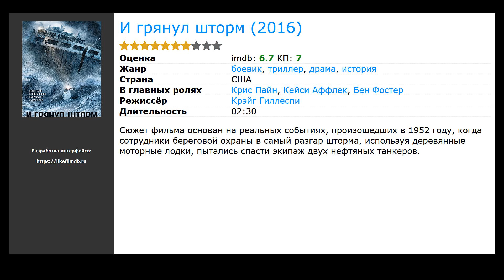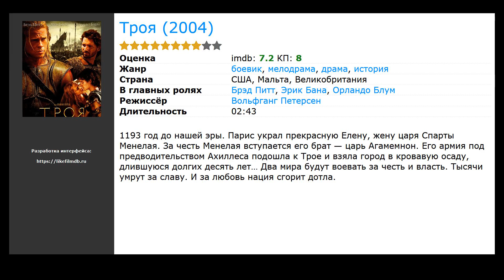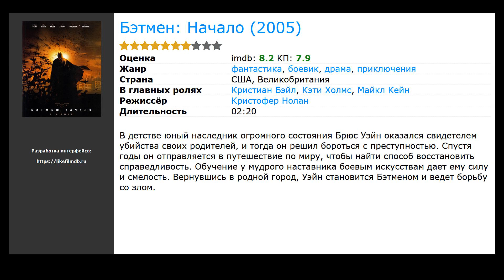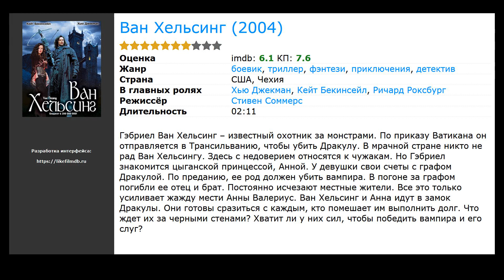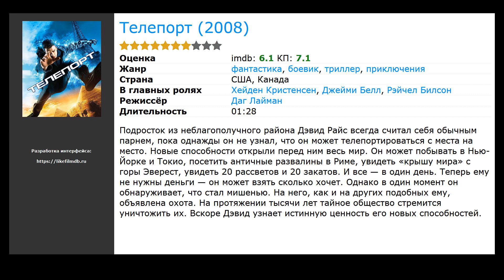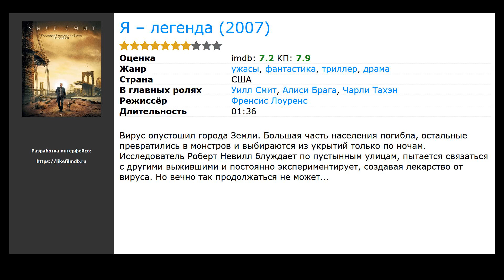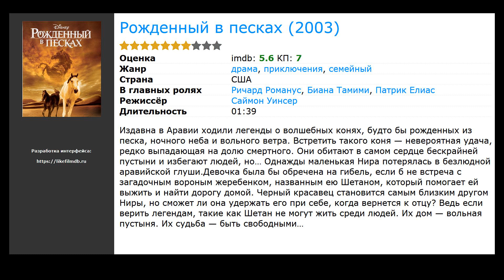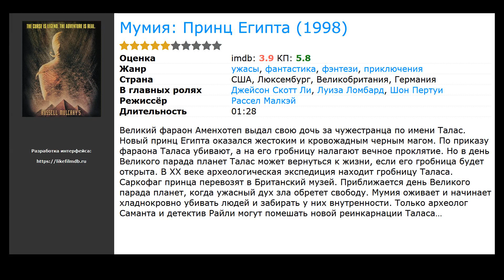20 лучших фильмов, похожих на Помпеи (2014)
Список фильмов, которые по мнению зрителей похожи на Помпеи (2014):

00:00 Вступление
00:10 И грянул шторм (2016) / жанр: боевик, триллер, драма / в главных ролях: Крис Пайн, Кейси Аффлек, Бен Фостер
00:27 BBC: Последний день Помпеи (ТВ) (2003) / жанр: драма, история / в главных ролях: Элисдейр Симпсон, Тим Пиготт-Смит, Джим Картер
00:55 Троя (2004) / жанр: боевик, драма, мелодрама / в главных ролях: Брэд Питт, Эрик Бана, Орландо Блум
01:23 Посейдон (2006) / жанр: боевик, триллер, драма / в главных ролях: Джош Лукас, Курт Рассел, Джасинда Бэррет
01:47 Геракл (2014) / жанр: боевик, приключения / в главных ролях: Дуэйн Джонсон, Аксель Хенни, Иэн МакШейн
02:06 Разлом Сан-Андреас (2015) / жанр: боевик, триллер, драма / в главных ролях: Дуэйн Джонсон, Карла Гуджино, Александра Даддарио
02:30 Бэтмен: Начало (2005) / жанр: боевик, приключения, фантастика / в главных ролях: Кристиан Бэйл, Кэти Холмс, Майкл Кейн
02:58 Электра (2005) / жанр: фэнтези, боевик, триллер / в главных ролях: Дженнифер Гарнер, Горан Вишнич, Кирстен Праут
03:22 Полет Феникса (2004) / жанр: боевик, триллер, драма / в главных ролях: Деннис Куэйд, Джованни Рибизи, Миранда Отто
03:33 Король Артур (2004) / жанр: боевик, драма, приключения / в главных ролях: Клайв Оуэн, Кира Найтли, Мадс Миккельсен
04:00 Ван Хельсинг (2004) / жанр: фэнтези, боевик, триллер / в главных ролях: Хью Джекман, Кейт Бекинсейл, Ричард Роксбург
04:55 Лига выдающихся джентльменов (2003) / жанр: фантастика, фэнтези, боевик / в главных ролях: Шон Коннери, Насируддин Шах, Пета Уилсон
05:07 Чернильное сердце (2008) / жанр: фэнтези, приключения, семейный / в главных ролях: Брендан Фрейзер, Пол Беттани, Элиза Беннетт
05:33 Телепорт (2008) / жанр: фантастика, боевик, триллер / в главных ролях: Хейден Кристенсен, Джейми Белл, Рэйчел Билсон
06:17 Земное ядро (2003) / жанр: фантастика, боевик, триллер / в главных ролях: Аарон Экхарт, Хилари Суэнк, Делрой Линдо
06:53 Золотой компас (2007) / жанр: фэнтези, приключения, семейный / в главных ролях: Николь Кидман, Дэниэл Крэйг, Дакота Блю Ричардс
07:21 Я – легенда (2007) / жанр: фантастика, триллер, драма / в главных ролях: Уилл Смит, Алиси Брага, Чарли Тахэн
07:48 Тайна Мунакра (2008) / жанр: фэнтези, мелодрама, приключения / в главных ролях: Дакота Блю Ричардс, Джульет Стивенсон, Тим Карри
07:59 Рожденный в песках (2003) / жанр: драма, приключения, семейный / в главных ролях: Ричард Романус, Биана Тамими, Патрик Елиас
08:49 Мумия: Принц Египта (1998) / жанр: ужасы, фантастика, фэнтези / в главных ролях: Джейсон Скотт Ли, Луиза Ломбард, Шон Пертуи